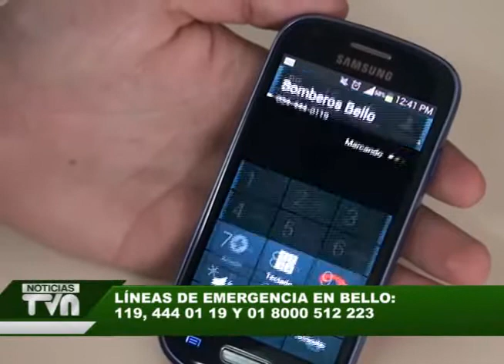Líneas de emergencia en Bello: 119, 444 01 19 y 01 8000 512 223